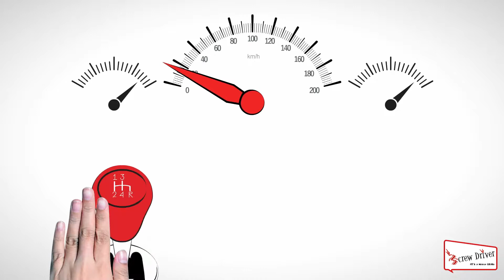Whiteboard + Still Images based Animated Video Learning Portfolio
Training Film/ Educational Video Production by:
Screwdriver Films Pvt Ltd